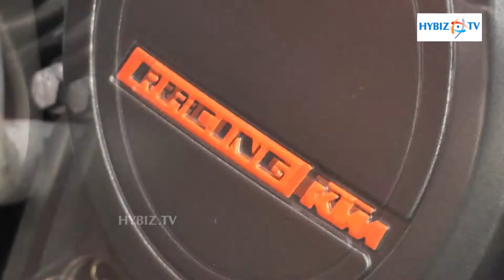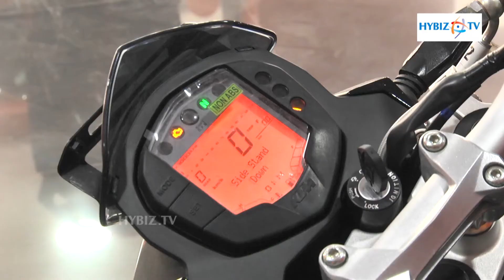KTM Duke 200 Review and Specifications-hybiz